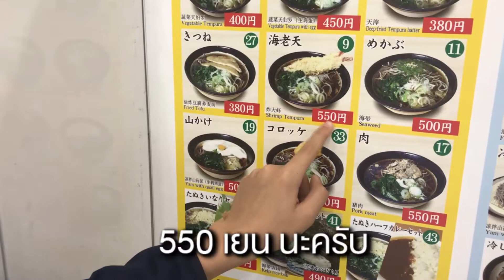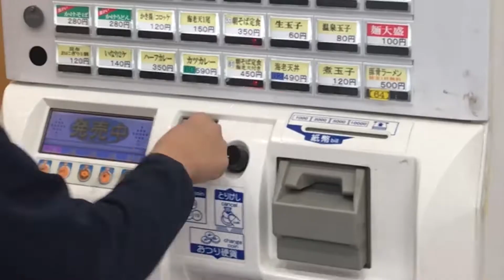gutjaung life's ตะลุยญี่ปุ่น 1